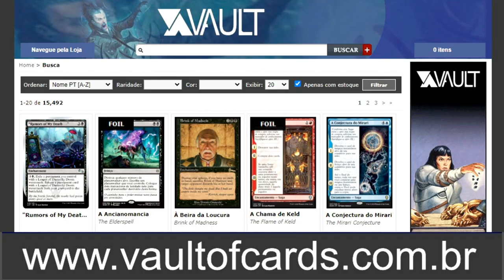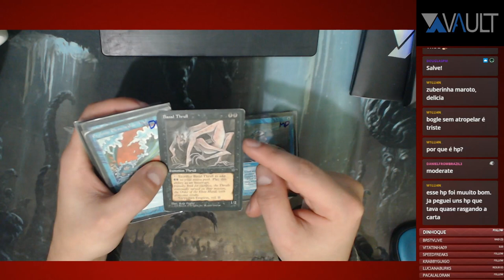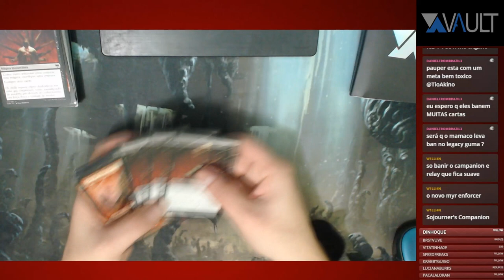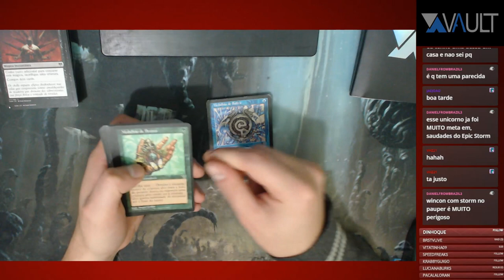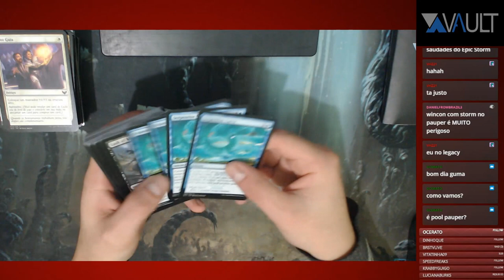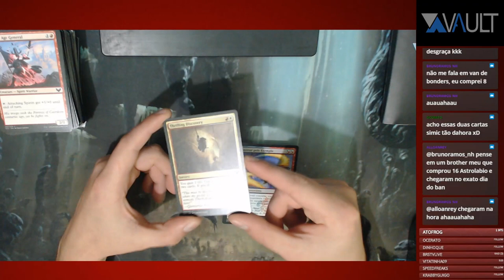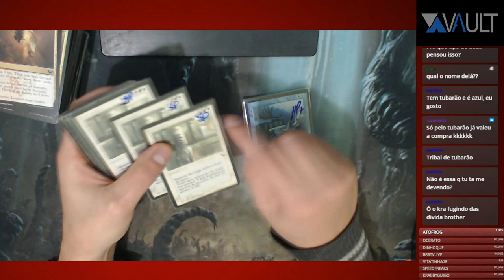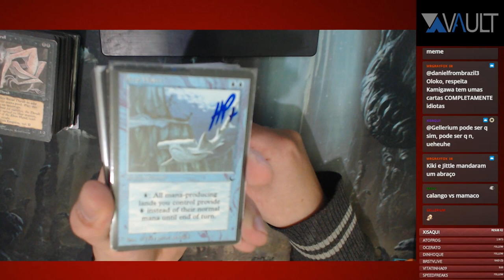O Que Será Banido no Pauper?!? - Unbox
Utilize o CUPOM